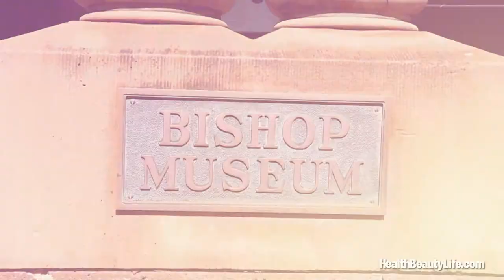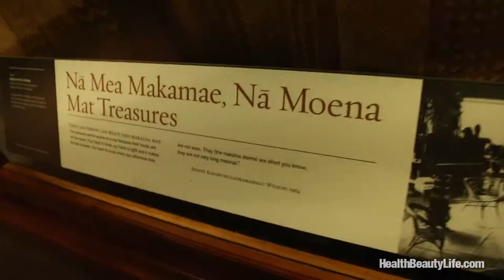Bishop Museum of Oahu, Hawaii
Located in Oahu, the Bishop Museum was founded in 1889 by Charles Reed Bishop in honor of his late wife, Princess Bernice Pauahi Bishop - the last descendant of the royal Kamehameha family. This amazing facility was originally founded to house an extensive collection of Hawaiian artifacts and royal family heirlooms, and has since expanded to include millions of artifacts, documents and photographs about Hawai'i and other Pacific island cultures. Today Bishop Museum is the largest museum in the state and the premier natural and cultural history institution in the Pacific.

 Join Noelle Kahanu, director of community affairs at Bishop Museum as she talks about the past and future while touring this amazing facility.